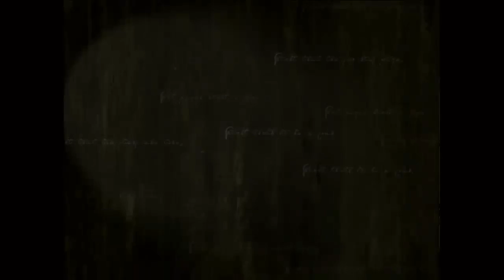Fire Emblem: Path of Radiance [17] Day Breaks (Part 1/4) [Restarted]